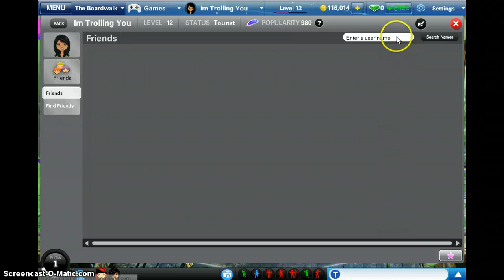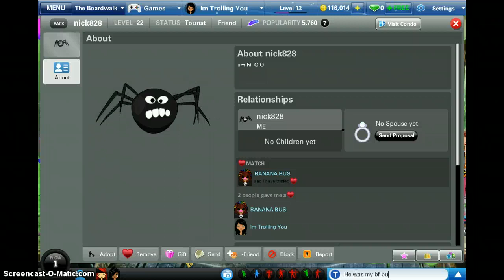The bitch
So this was a girl that will take your bf she tried to take her bffs bf the girls name was Banana bus and she steals bfs So...Wanna bf still block her Bye :)